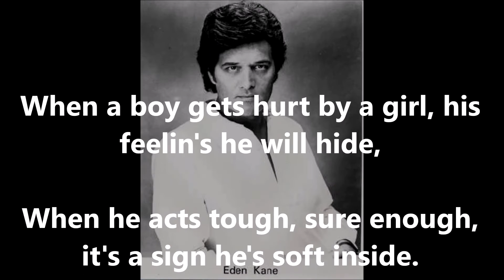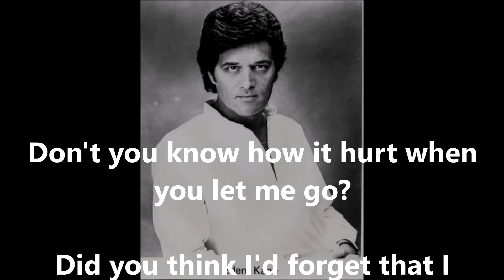Boys Cry EDEN KANE (with lyrics)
This UK #8 hit for Eden Kane in 1964 would prove to be his last chart success.  After the hits dried up he moved to California and married Charlene Groman (the sister of US actress Stephanie Powers).  Since then he makes regular appearances in Britain on the nostalgia circuit and has appeared several times in various series of Star Trek.